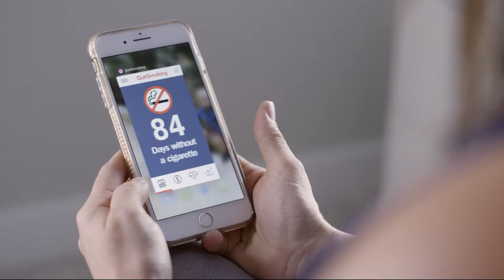Centric Productions 2021 Demo Reel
Founded in 2004, Centric Productions is an award winning corporate, branded and advertising video production company in Winnipeg, Manitoba, Canada.

We create effective strategic video content for advertising agencies and business clients. Whether it’s a marketing video, interactive video display or branded documentary—we create more than simply video. We create powerful communication tools to deliver your message to your audience.